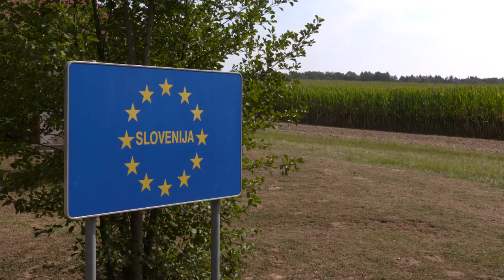Transborders: René Stessl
Transborders ist ein transdisziplinäres Kunstprojekt im öffentlichen Raum, das sich mit der Situation, den Geschichten und Mythen entlang der Grenze von Österreich und Slowenien in der Südsteiermark auseinandersetzt. Das 72-Stunden-Happening fand 2019 entlang der slowenischen Grenze an den Flüssen Mur und Kutschenitza, zwischen Spielfeld und St. Anna, statt.

Dieses Video zeigt die Eröffnung der permanenten Installation prijateljstvo – freundschaft von Künstler René Stessl Künstler. Mit dem Vertrag von St. Germain wurde die Region zwischen Österreich und Slowenien zerschnitten. Das möchte der Künstler mit dieser Skulptur aufheben.

Ein Projekt vom Institut für Kunst im öffentlichen Raum Steiermark in Kooperation mit dem Pavelhaus, Bad Radkersburg.

Weitere Projektpartner:
Stadtgemeinde Mureck, Marktgemeinde St. Veit in der Südsteiermark, Marktgemeinde Klöch, Zollamt Bad Radkersburg, Gesellschaft für Kulturpolitik, Marktgemeinde St. Anna